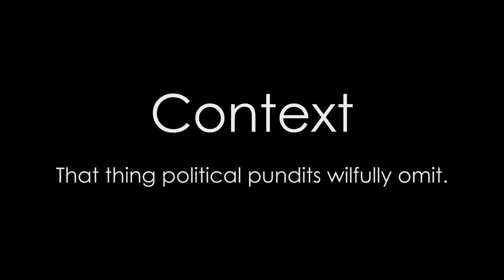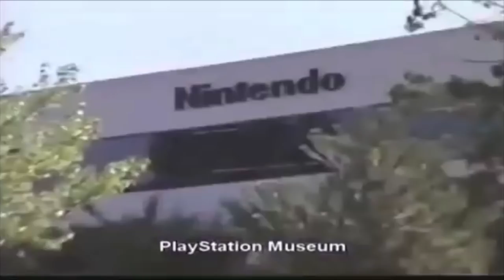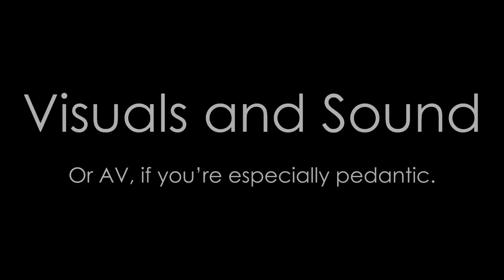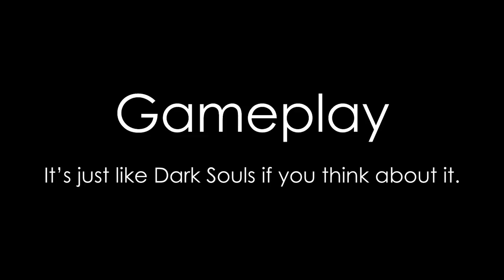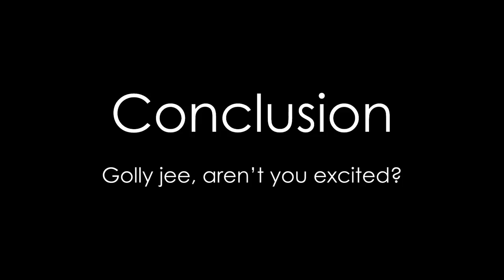Crash Bandicoot - A Gaming Titan is Born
Crash Bandicoot is arguably the most important game on the OG PlayStation. It established a likeable and highly marketable mascot for the new console on the block, and was an important contributor to the PlayStation's early success. Twenty-two years later, the first game in the Crash Bandicoot series, while the weakest of the original trilogy, remains an enjoyable and challenging platformer.

One Zero One is a long-form, video game review series.